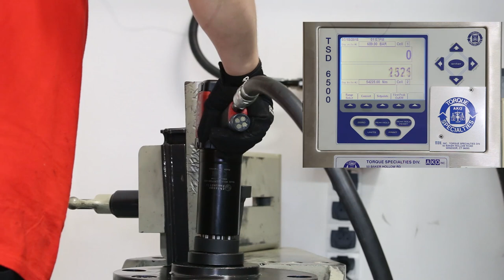CP6626 pneumatic nutrunner Tool Maintenance Demo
Spare parts list and service sheet documentation are available for each CP tool